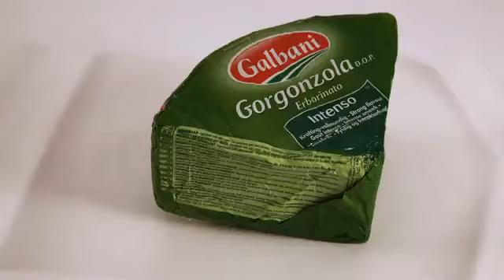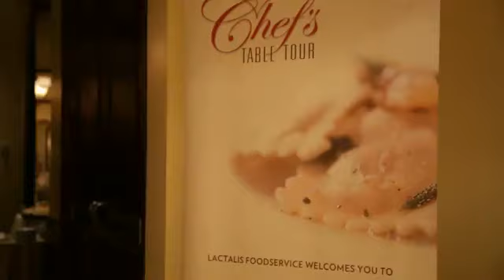Chef's Table il Canaletto